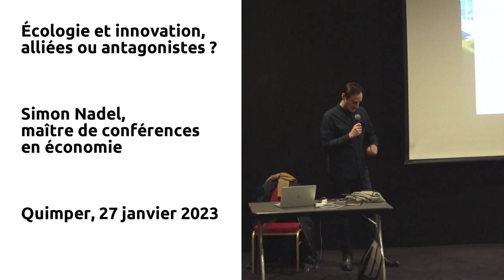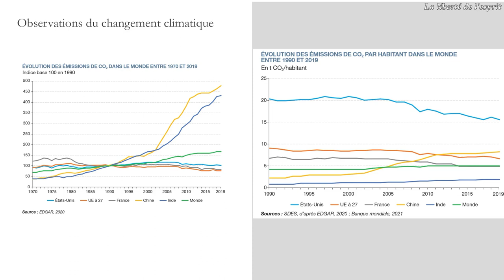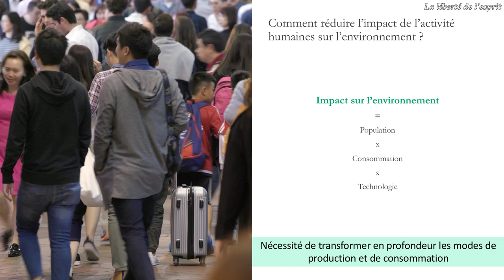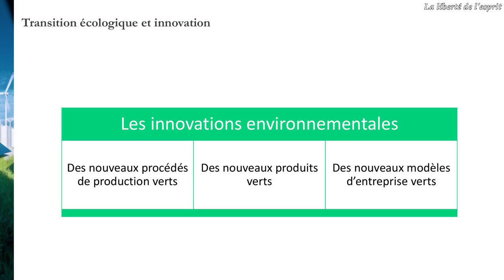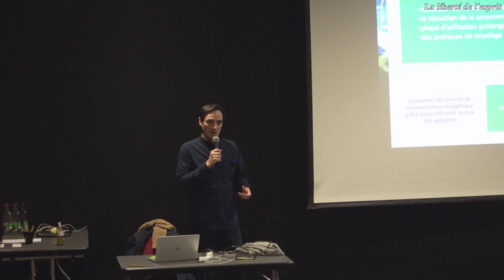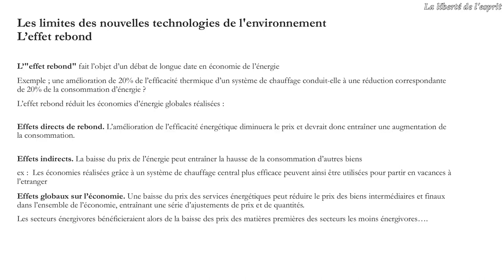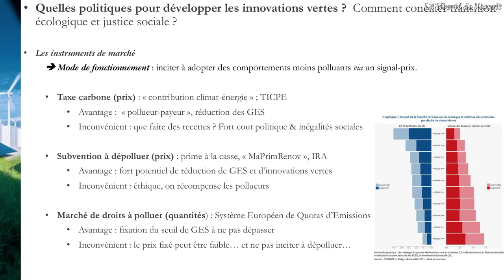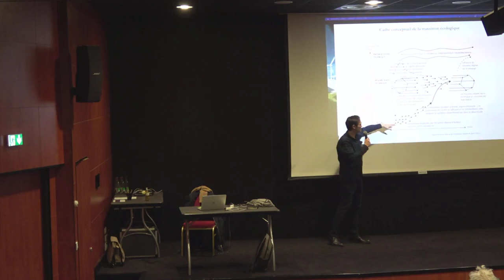Simon Nadel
Conférence-débat organisée par l'association "La liberté de l'esprit" le 27 janvier 2023 à Quimper sur le thème "Écologie et innovation, alliées ou antagonistes ?"
La transition écologique que nous voulons tous réussir nécessite une profonde transformation de nos modes de production et de consommation. Quel rôle peut avoir l’innovation comme solution à cette crise environnementale ?
Nous avons aborder les thèmes de l’efficience de la technologie au regard des ambitions écologiques, la politique de recherche de d’innovation, l’acceptabilité sociétale des innovations, l’indépendance et la souveraineté énergétique, ainsi que les modes de consommation. Cette conférence visais à exposer les concepts et indicateurs de la crise écologique ainsi que les outils proposés par les économistes pour y répondre, du rôle des différentes formes d’innovation à celui d’une nécessaire reconfiguration des politiques économiques.

Simon NADEL est maître de conférences en économie à l’Université de Lille, chercheur au laboratoire d’économie et de sociologie. Ses recherches portent en particulier sur les freins et les déterminants aux innovations favorables à l’environnement et à la transition écologique. Il est l’auteur d’une thèse sur les innovations environnementales dans les firmes industrielles françaises.